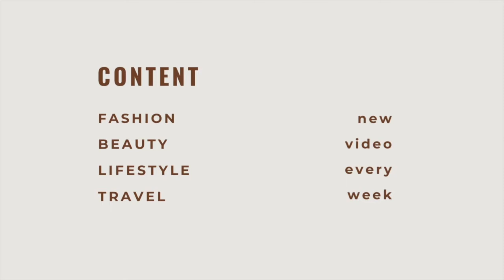RUNNING LATE GRWM | BEING LAZY, RANT, FAILED BUSINESS